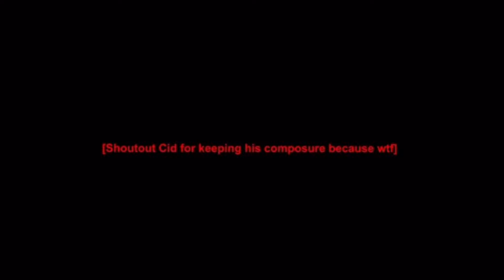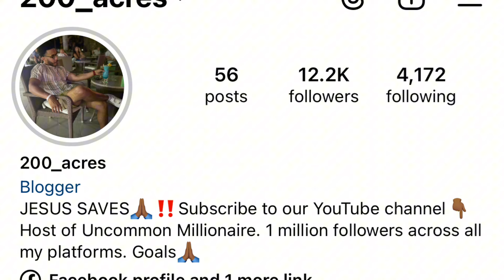Bad BBL Arrogant Woman Gets Rejected by Everyone In The Room And Couldn’t Handle It|[It Gets Crazy!]